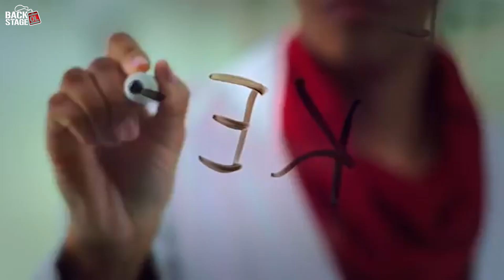New Docuseries Featuring Oprah Inspires Change in the World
Dave Morales sits down with Emmy-winning filmmaker R.J. Cutler to take you Backstage with Apple TV+ new series Dear..., a 10-part docuseries that profiles game-changing icons and the people whose lives they've inspired.

Watch the incredible and uplifting series starring Spike Lee, Lin-Manuel Miranda, Stevie Wonder, Oprah, Gloria Steinem, Big Bird, Jane Goodall, Aly Raisman, Yara Shahidi and Misty Copeland.

Dear... is now streaming on AppleTV+.